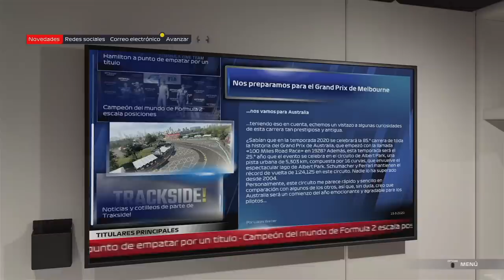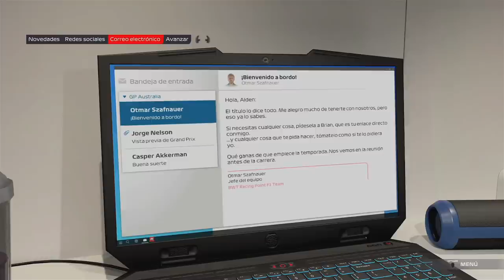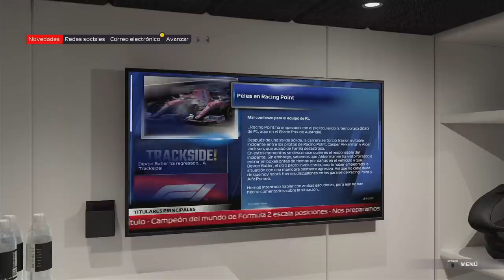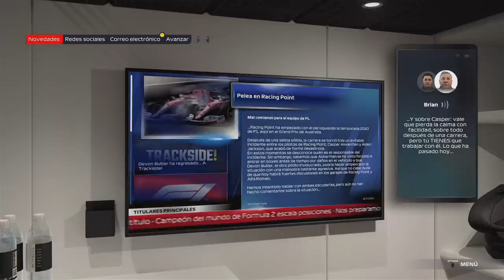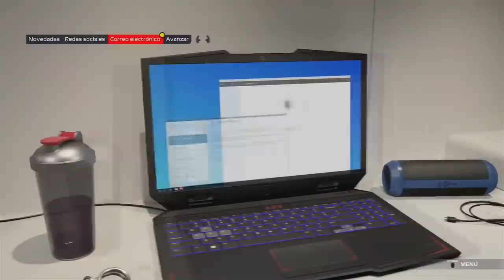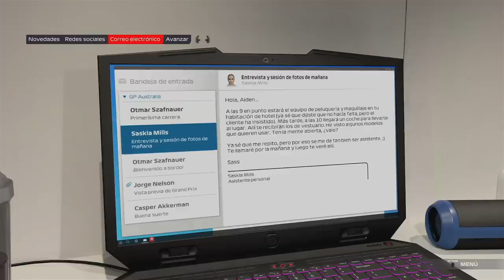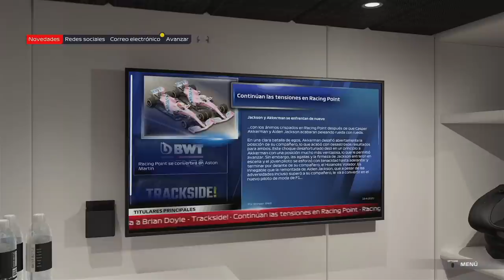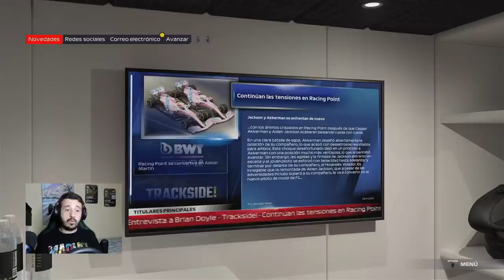EL NUEVO MODO DE F1 2021 | BRAKING POINT